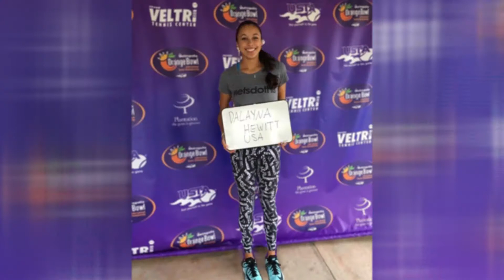ECOT Student Profile: Dalayna Hewitt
ECOT 11th grader Dalayna Hewitt is working her way up to become a tennis pro!